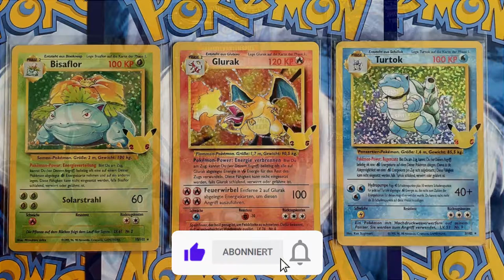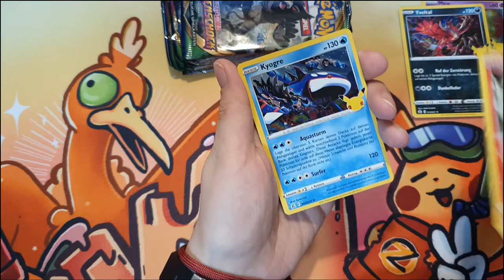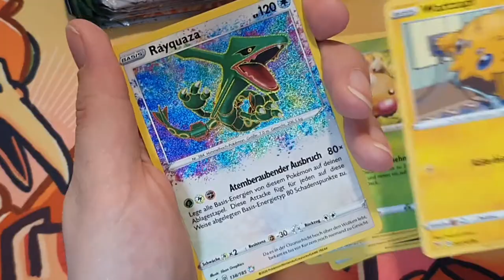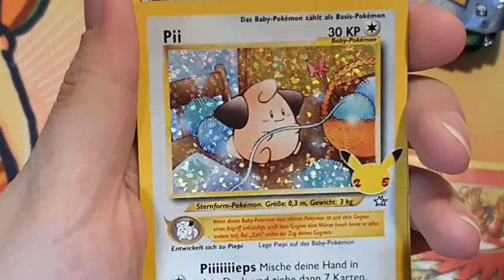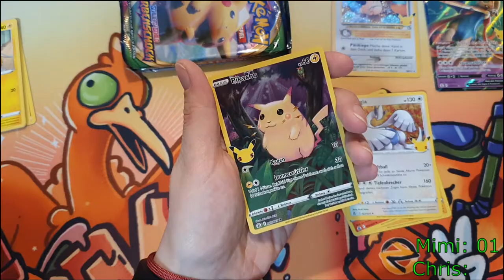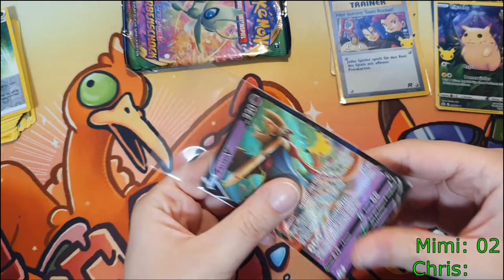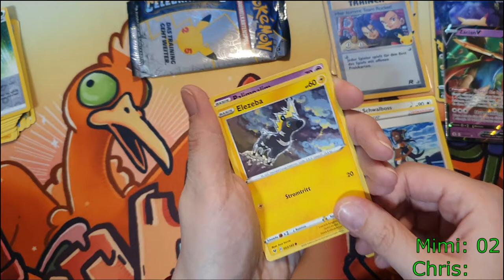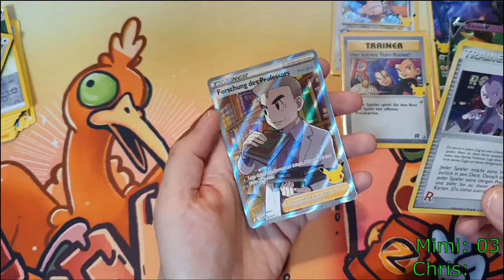Pokemon Celebrations Vintage Battle: Mimi VS Chris!!! Tolle Karten gepullt! Pokemon Opening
pokemon celebrations opening deutsch pokemon celebrations etb 25th Pokémon Jubiläum

Hier kannst du uns wenn du möchtest Unterstützen. Alles kein muss sondern kann!

Info zum Spenden:
Alle Spenden werden wieder in diesen Kanal fließen! Das heißt alles was ihr Spendet
wird ausschließlich für Giveaway´s, besseres/neues Equipment und Produkte, die wir für euch öffnen ausgegeben!